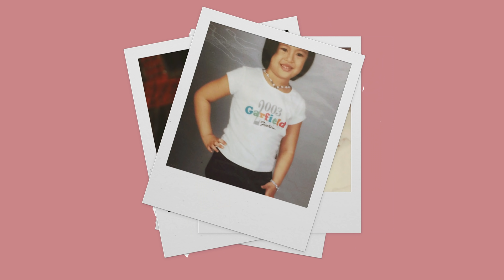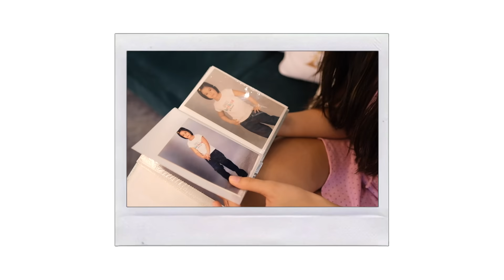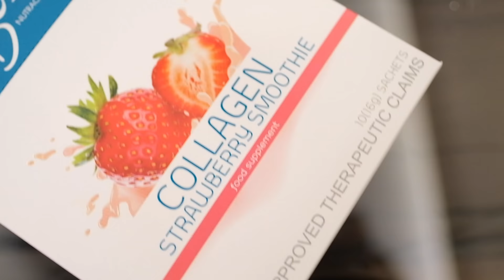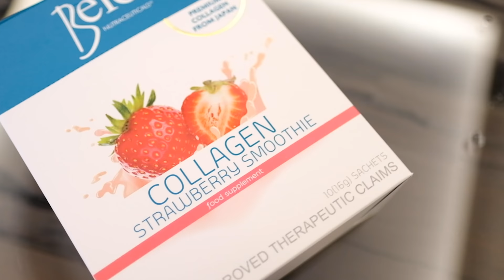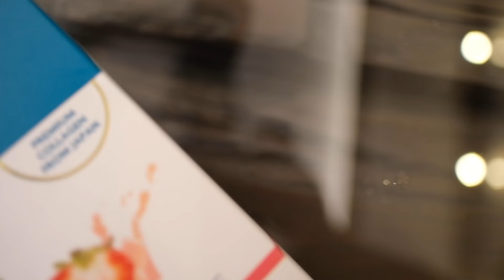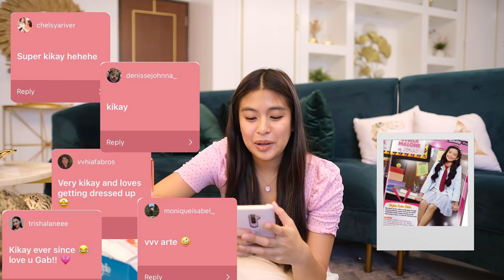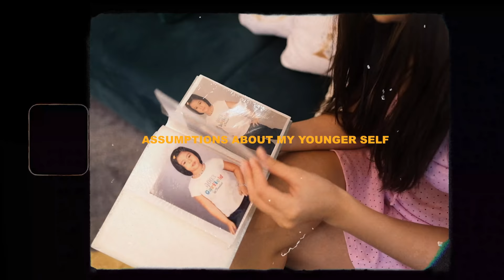ASSUMPTIONS ABOUT MY YOUNGER SELF! + a BERRY special surprise! | Gabbi Garcia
Hi guys! ❤️ Missing my childhood days now more than ever that's why I'll take you guys on a trip down to memory lane!! ☺️

Also, sharing with you a BERRY special surprise! It’s the Belo Collagen Strawberry Smoothie 🍓🥰 Know more about Collagen and how we can all do a skin reset to bring back our firm, supple skin just like when we were cutie babies 👼

You can get your Belo Collagen Strawberry Smoothie on Lazada for only 979PHP! It's a special intro price just for you until April 26! ❤️